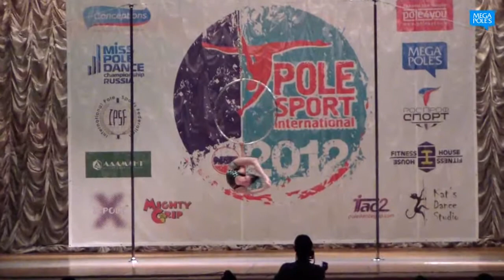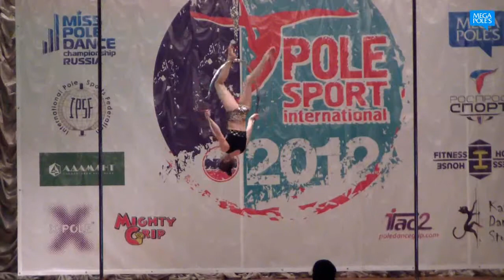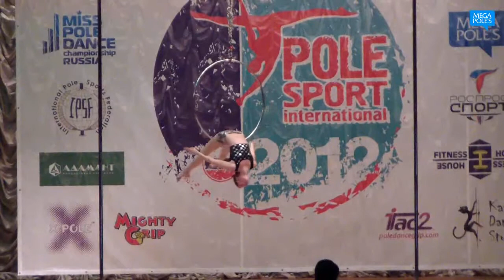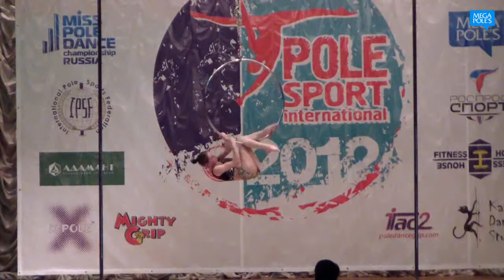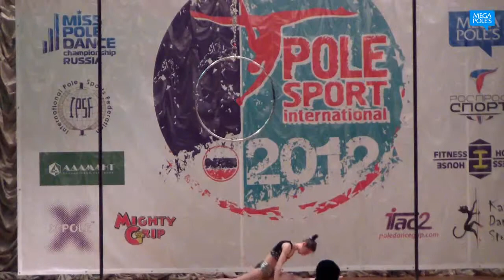Савина Ирина. Pole Sport International 2012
Показательное выступление от студии танцев "Trash" 26 мая 2012 года Санкт-Петербург